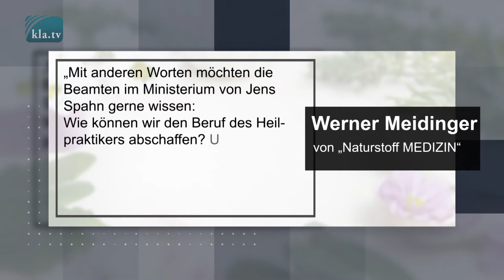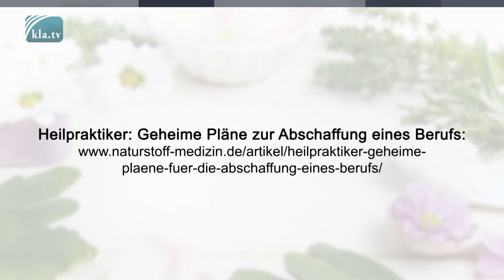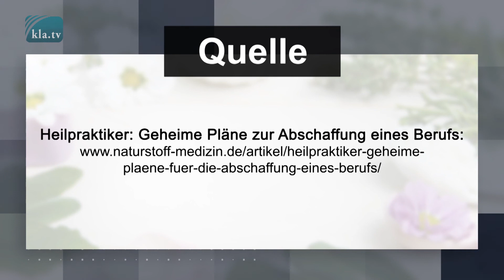Berufsstand Heilpraktiker vor dem Aus? kla.tv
Das Bundesgesundheitsministerium unter Jens Spahn hat ein Gutachten in Auftrag gegeben, das mögliche Optionen für Veränderungen im Heilpraktiker-Beruf ausloten soll; selbst die Abschaffung des Berufsstandes soll in Betracht gezogen werden. Offizielle Begründung: „Patientensicherheit“. Da lohnt sich ein Blick in die Statistik: Täglich begeben sich durchschnittlich 128.042 Patienten in Deutschland in Behandlung bei einem Heilpraktiker, verteilt auf deutschlandweit 47.000 Praxen. Obwohl Heilpraktiker kein Medizinstudium absolvieren, finden sie offenkundig großen Zuspruch bei den Bürgern. Damit wird deutlich, dass dieser Beruf eine echte Alternative darstellt und nicht als Konkurrenz zur Schulmedizin gesehen werden muss. Dieser Eindruck kann jedoch entstehen, schaut man sich die Pläne des Gesundheitsministers genauer an. Da heißt es z.B. in der Ausschreibung: »Gibt es alternativ zu einer [Neu-] Regelung die grundsätzliche Möglichkeit, den Heilpraktiker-Beruf in Zukunft entfallen zu lassen? Was wäre in einem solchen Fall zu beachten? Welche Übergangsregelungen insbesondere für aktuell tätige Heilpraktikerinnen und Heilpraktiker, Personen, die bereits einen Antrag auf Erteilung einer Heilpraktikererlaubnis gestellt haben oder sich in einer Ausbildung befinden, die auf die Heilpraktikerüberprüfung vorbereiten soll, wären mindestens erforderlich?«